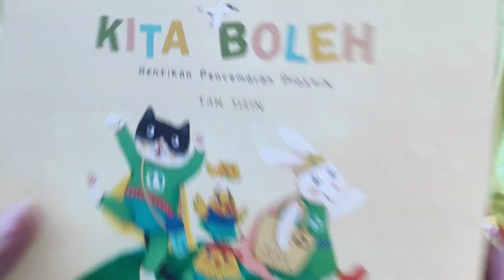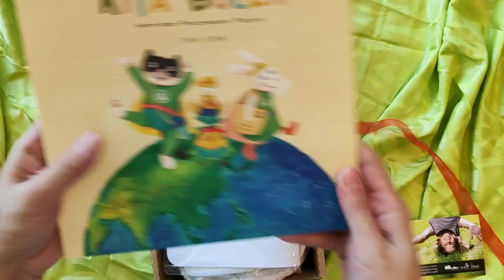Mumu Sea Adventure Sensory Set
A total worth of RM343

𝐓𝐡𝐢𝐬 𝐬𝐞𝐧𝐬𝐨𝐫𝐲 𝐬𝐞𝐭 𝐜𝐨𝐧𝐬𝐢𝐬𝐭 𝐨𝐟,
 • 1x magnetic fishing rod
 • 9x wooden fish with magnets
 • 9x cardboards for shape matching
 • 1x inflatable pool
 • 1x air pump
 • 1x big cotton pouch
 • 1x sea adventure thematic playset
 • 1x small cotton pouch
 • 4x big white seashells
 • 20x small white seashells
 • 10x blue spherical crystals
 • 1x 440ml volumetric of food grade ceramic pebbles
 • 1x Mumu Zora 15-colors whiteboard markers set
 • 1x Mumu's adventure under the sea silicone mat
 • 1x《Kita Boleh》children story book

𝐌𝐮𝐦𝐮 𝐙𝐨𝐫𝐚
 • retail RM29 each set
 • 15 colors, for whiteboard, glasses, paper, magnetic tiles, silicone mats, etc.
 • If doodled on the wall : use mayonaise to massage the inked area, leave for 30-mins, then wipe away with wet cloth
 • on human skin : water or wet wipes would suffice
 • For age 0-3 : Aurora is advisable to minimize stress on the tiny fingers
 • For age 3+ OR for those prominent in 3-points hold posture, Zora is suitable for smooth transition

𝐌𝐮𝐦𝐮 𝐬𝐢𝐥𝐢𝐜𝐨𝐧 𝐜𝐨𝐥𝐨𝐫𝐢𝐧𝐠 𝐝𝐢𝐧𝐢𝐧𝐠 𝐦𝐚𝐭
 • retail RM59 each mat
 • washable, food grade, non- toxic, to doodle on / to dine on
 • best paired with whiteboard markers (e.g. Mumu Zora or Mumu Aurora)
 • maintenance : wipe with alcohol based wet wipes / wash with hand soap liquid / wash with dish washer
 • DO NOT doodle with permanent markers or powdery chalk markers

《𝐊𝐢𝐭𝐚 𝐁𝐨𝐥𝐞𝐡》
 • retail RM20 per book
 • a great addition to instill the awareness of environmental issues, pollutions, Earth consciousness, and to nurture early access of Bahasa Malaysia to your LO
 • this children story book is written by, illustrated by, and published by local Malaysian
 • language : Bahasa Malaysia
 • suitable for ages 4-8
Musician: AlexiAction